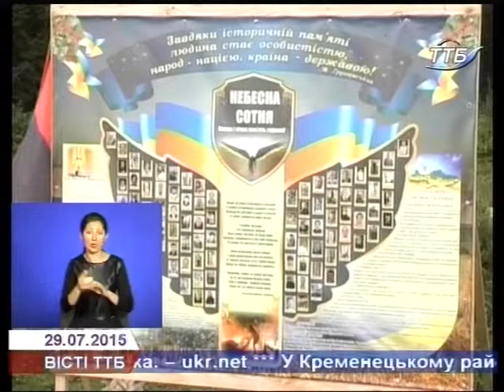У ще одному селі Тернопільщини з'явиться вулиця Небесної сотні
У селі Різдвяни Теребовлянського району таки буде вулиця Героїв Небесної Сотні.